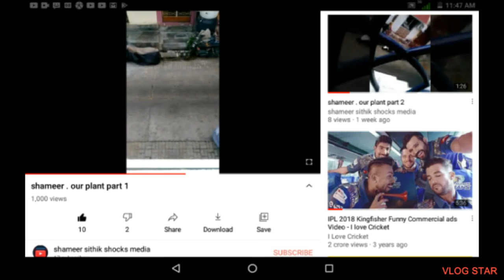joker evolution 1966 to 2021 part 3